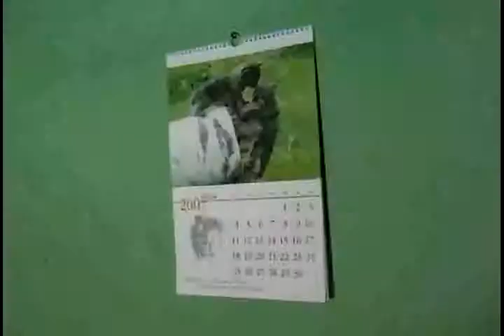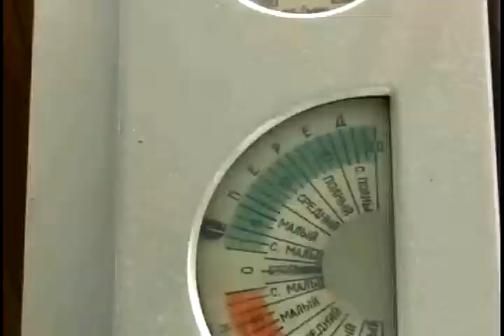"Ледокол" (С.Томин - И.Шаферан)